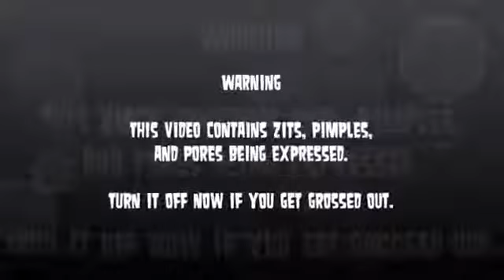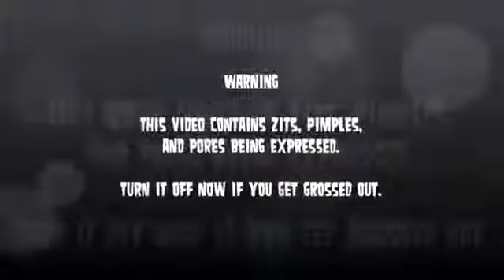Microscope Whiteheads and Blackheads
I am very curious to know if there is a preference between the two types of pops. I like the big ones, but it seems the little ones gross my girlfriend out. Please .

If you don't know it by the title, this video contains blackheads and whiteheads. general skin problems. and other dermatology-related clips under a .